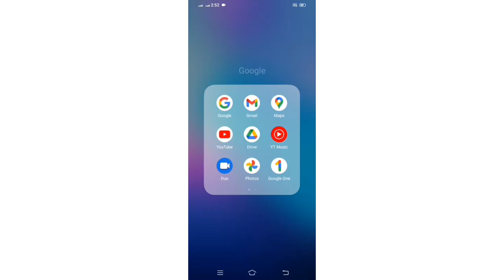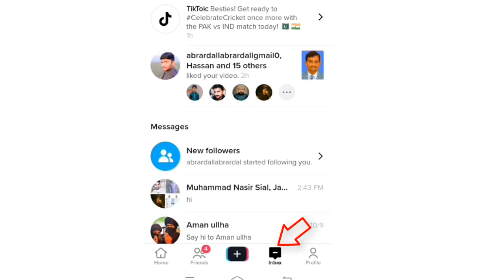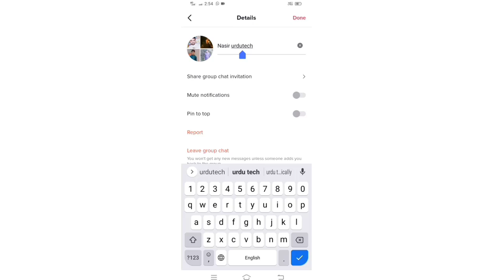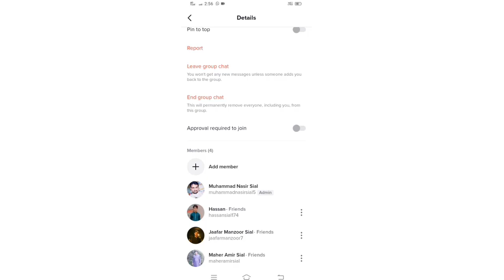how to create group in tiktok | How to make a group in tiktok 2022 | group chat tiktok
how to create group in tiktok | How to make a group  in tiktok 2022